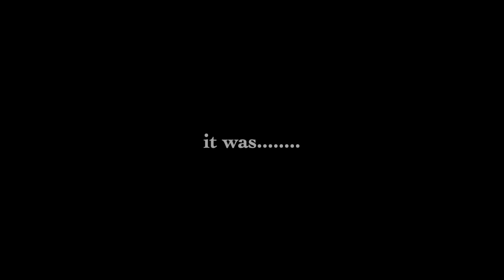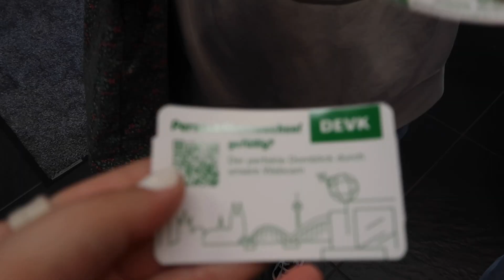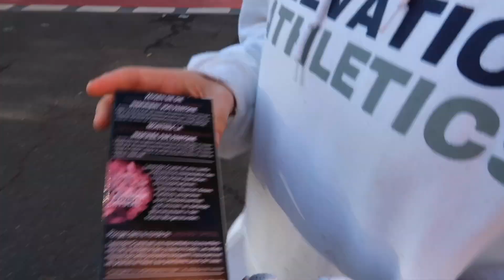halloween week in germany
volksfest, cologne, dusseldorf, and hanover!